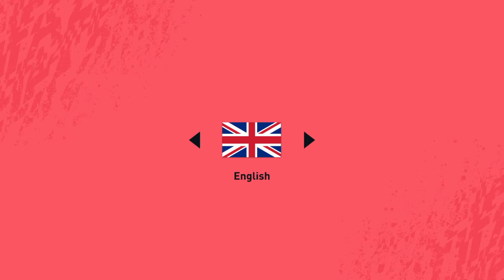FIFA 20_20200719213631